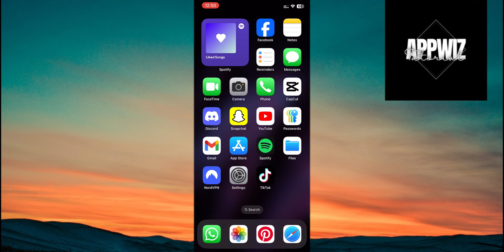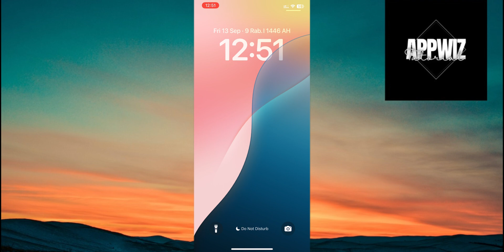How To Set Dynamic Wallpaper On iOS 18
In this video, we’ll walk you through the simple steps to set up dynamic wallpapers on iOS 18! Discover how to customize your iPhone with stunning, moving backgrounds that automatically change based on the time of day, location, or even activity. Perfect for adding a fresh, personalized touch to your home screen. Watch now and learn how to bring your iPhone to life with dynamic wallpapers!